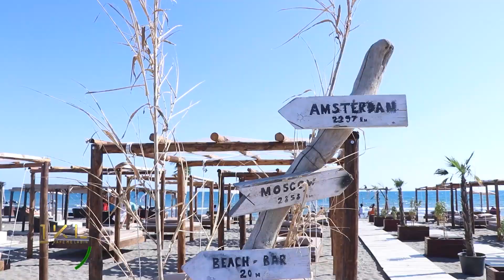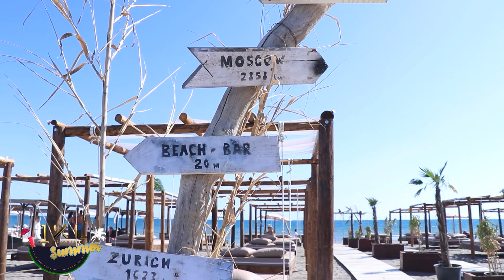Paradise Beach - (Plazhi i madh, Ulqin) - 1KL 17.07.2022